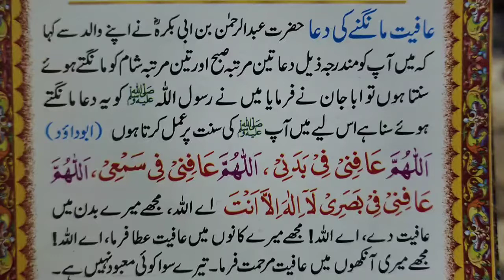عافیت مانگنے کی دعا | Daily Dua | Rohani Wazaif | Naiki Wali Baatein | Afiyat Mangne Ki Dua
عافیت مانگنے کی دعا حضرت عبدالرحمن بن ابی بکر نے اپنے والد سے کہا کہ میں آپ کو مندرجہ ذیل دعا تین مرتبح اور تین مرتبہ شام کو مانگتے ہوئے سنتا ہوں تو ابا جان نے فرمایا میں نے رسول اللہ ان کو یہ دعا مانگتے ہوئے سنا ہے اس لیے میں آپ لڑ کی سنت پرعمل کرتا ہوں ( ابوداؤد الله عافني في بدني ، اللافني في سمعي ، اللهة عافني في بصري لا اله الا انت اے اللہ مجھے میرے بدن میں عافیت دے ، اے اللا مجھے میرے کانوں میں عافیت عطا فرما ، اے الٹرا مجھے میری آنکھوں میں عافیت مرحمت فرما ۔ تیرے سوا کوئی معبودنہیں ہے ۔